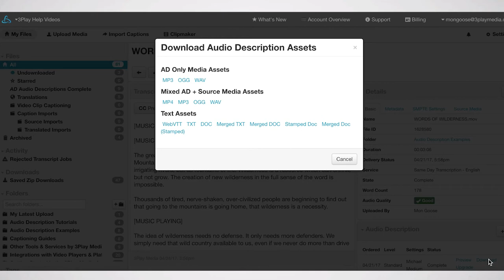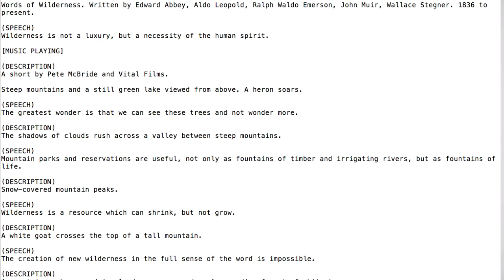How to Download Audio Description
About 3Play Media:
3Play Media provides cost-effective, premium quality video captioning, transcription, and translation solutions to hundreds of customers in higher education, enterprise, media companies, and government. Our mission is to simplify the captioning process by providing a user-friendly account system, flexible API's, and integrations with a multitude of video players, platforms, and lecture capture systems. 3Play Media is based in Boston, MA and has been operating since 2008.